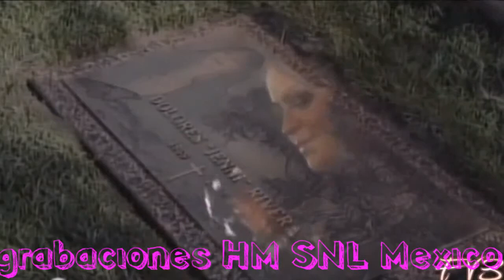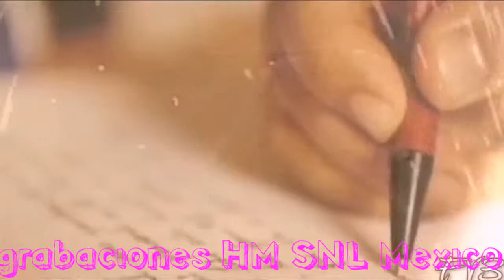Dos botellas de mezcal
Yenny rivera dos botellas de mezcal